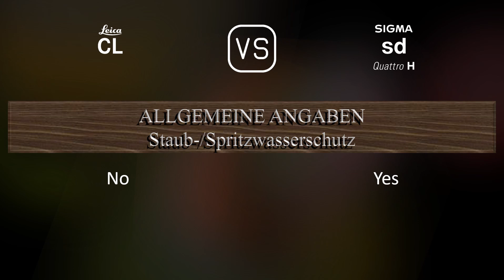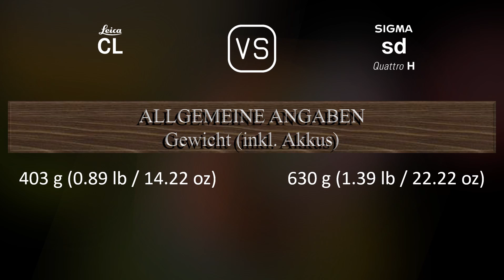Leica CL vs. Sigma sd Quattro H: Ein Vergleich der technischen Daten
Dieses Video gibt einen Überblick über die Leica CL und die Sigma sd Quattro H in einem parallelen Technikdatenvergleich (comparison of specifications). Vielen Dank fürs Zuschauen.

00:25 EINFÜHRUNG
00:33 KAMERAGEHÄUSE
00:40 BILDSENSOR
01:01 BILD
01:16 OPTIK & FOKUS
01:41 BILDSCHIRM
01:58 SUCHER
02:13 FOTOGRAFISCHE FUNKTIONEN
03:06 VIDEOGRAFISCHE FUNKTIONEN
03:20 SPEICHERUNG
03:24 KONNEKTIVITÄT
03:49 ALLGEMEINE ANGABEN
04:07 SONSTIGE FUNKTIONEN